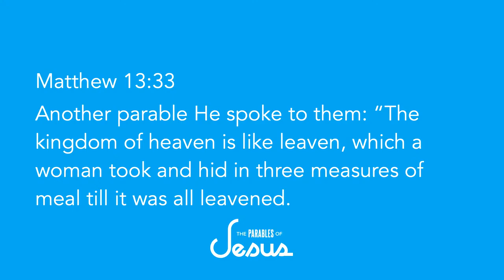The Parables of Jesus - Week 5 | Pastor Steven Foti | Message Only